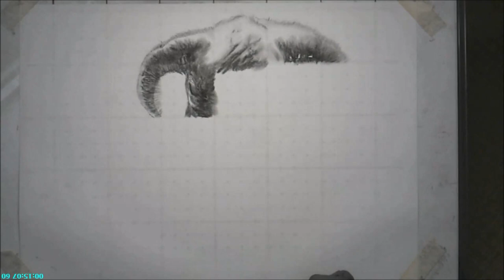Ex 0187/2000 How to draw Skyrim / Pencil Sketch drawing / Speed Drawing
10 times speed.

Tool
・CharcoalPencil (Dark,Midium,Light,DERWENT)
・PanPastel(Black)&SoftKnife
・Kneaded eraser
・MonoOne
・MonoZero  2.3mm